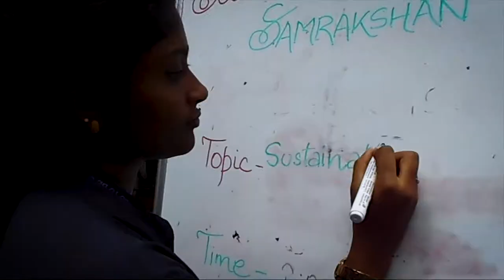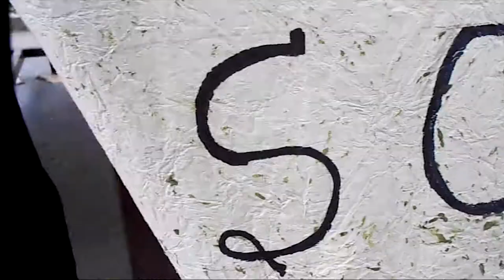Social Responsibility Week (SRW) After-Movie 2018-19 - Centre for Social Action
The Social Responsibility Week (SRW) is a vivacious annual event organised by the Centre for Social Action (CSA) at CHRIST (deemed to be University) that extends over a period of one week. It is organised in collaboration with various partner organizations such as NGOs, Volunteering Forums and other Social Work organisations. SRW is a common platform where students participate from all the academic departments of the university. One of the prime goals of the Social Responsibility Week is to sensitise our student community about an emerging social issue or concern that enables them to be more sensitive, aware and active. The theme for this year, 'Samrakshan', aims at educating Christites on the judicious use of everyday resources, both on and off campus.